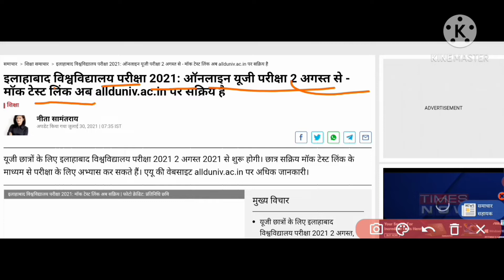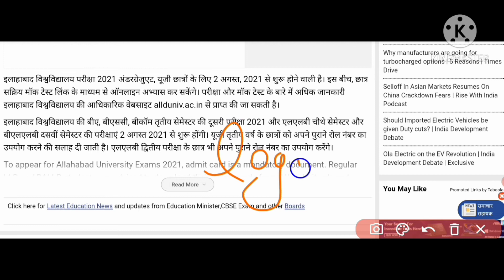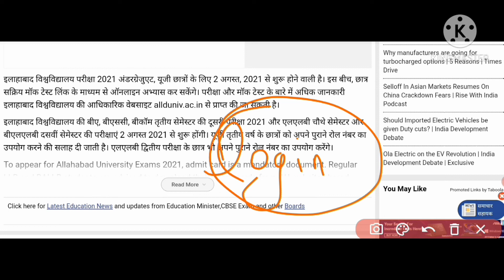इलाहाबाद यूनिवर्सिटी ने जारी किया UG& BALLB के लिए mock test 2021 | au exam date 2021 --??